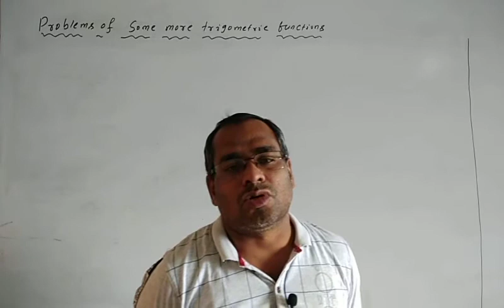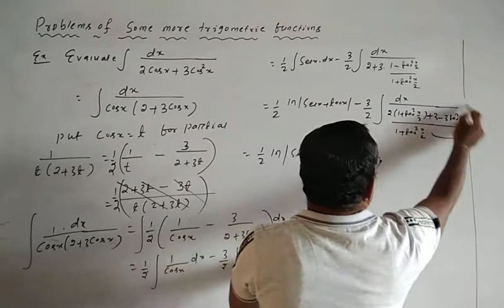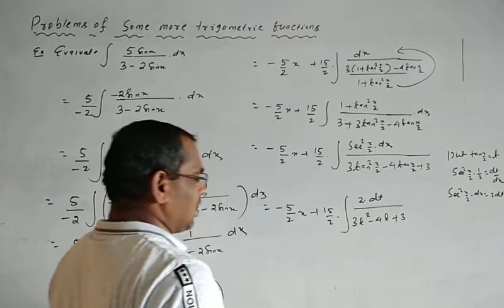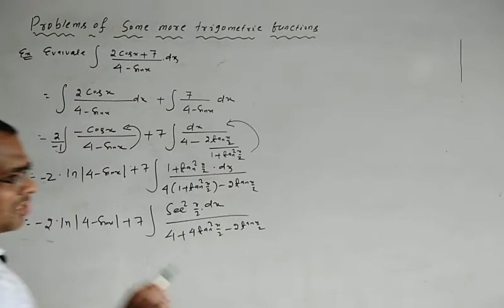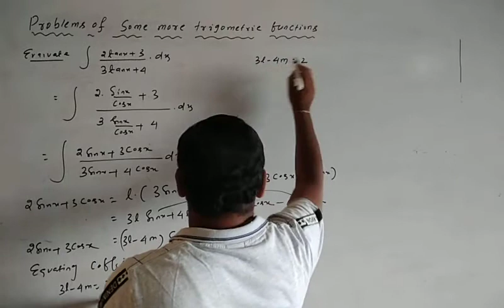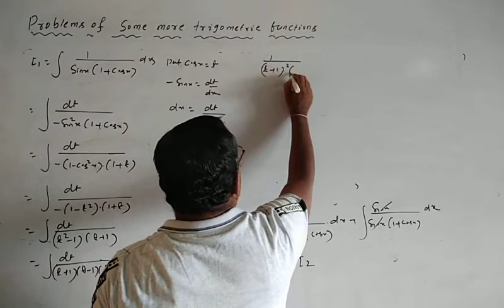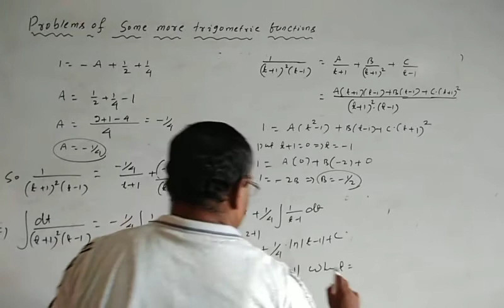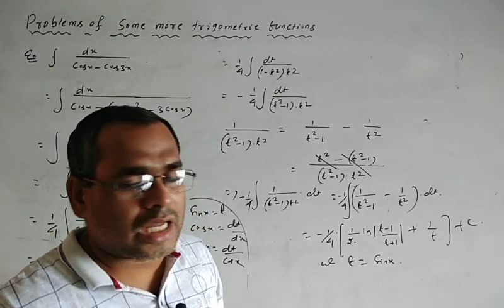Indefinite integration class 18(problems of some more trigonometric function) by Prafulla pradhan